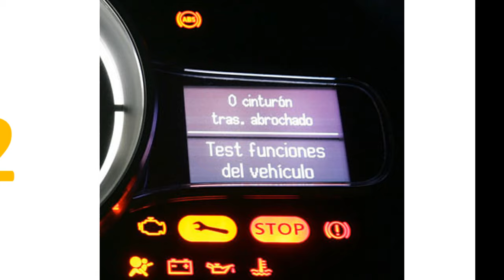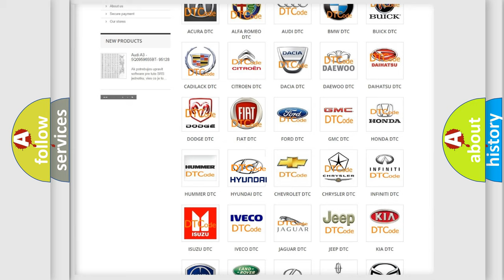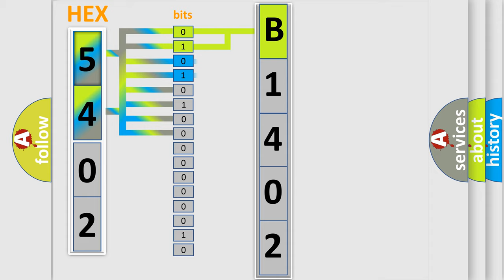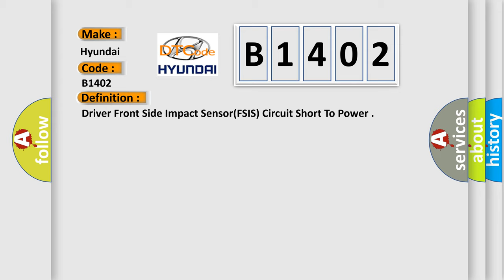DTC Hyundai B1402 Short Explanation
Contents:
0:21 Basic DTC analysis according to OBD2 protocol standard.
1:48 Insight into programming
2:58 A diagnostically understandable description of the Diagnostic Trouble Code
3:05 Basic error definition

Make:
Hyundai
Code:
B1402
Definition:
Driver Front Side Impact Sensor(FSIS) Circuit Short To Power
Description:
Enable Conditions Ignition "ON" Threshold Value Rslower then 250Ω Diagnostic Time Qualification More than 4 sec De-Qualification More than 8 sec
Cause:
Short to power in FSIS harness.
Faulty FSIS.
Faulty SRSCM.